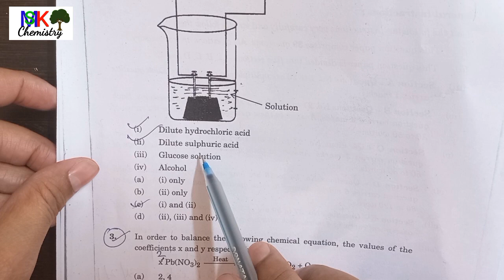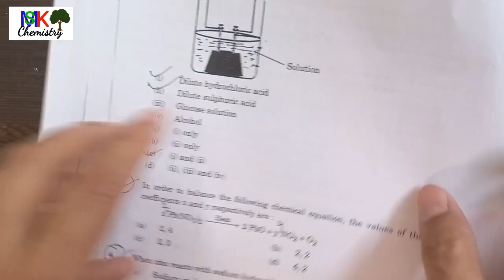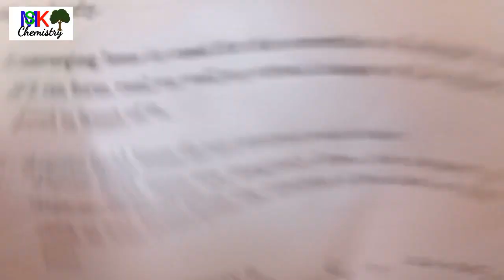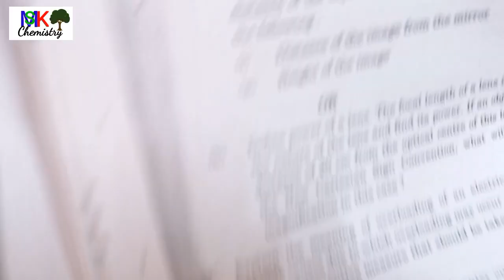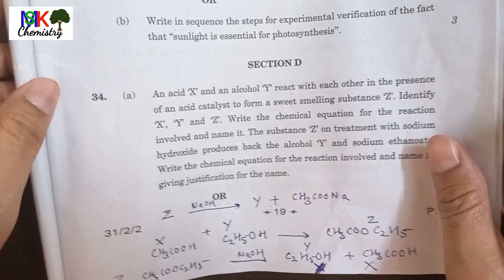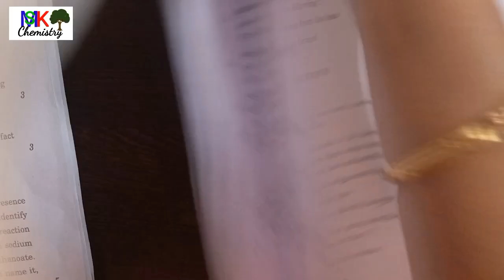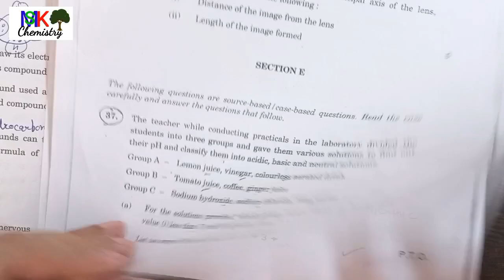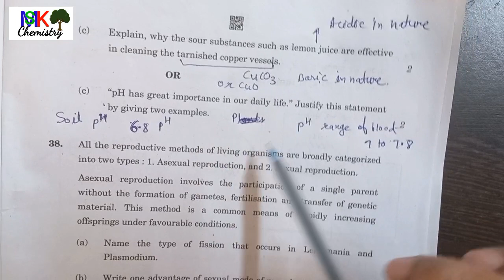CBSE Board 2023 Class 10th Science question paper with Solutions SET-1|Chemistry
CBSE Board 2023 Class 10th Science question paper with Solutions Chemistry, Mskchemistry MSK ma'am, Mamta samaria Khandelwal

Set-2
Cbse board 2023 paper solution